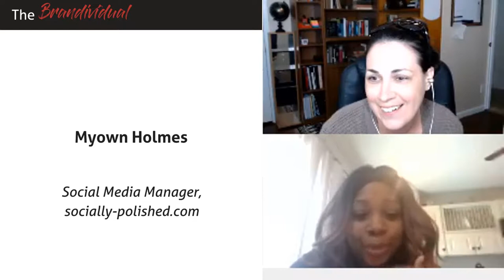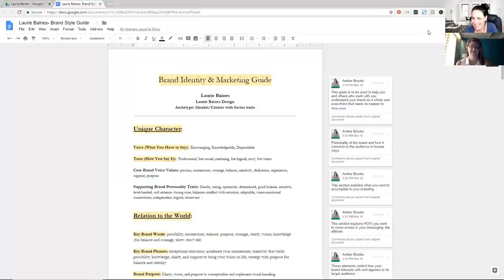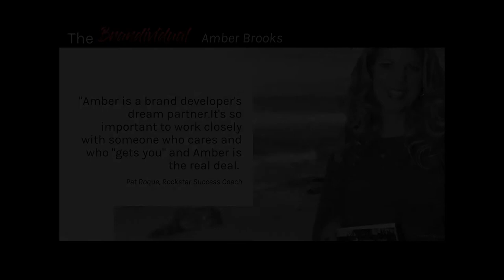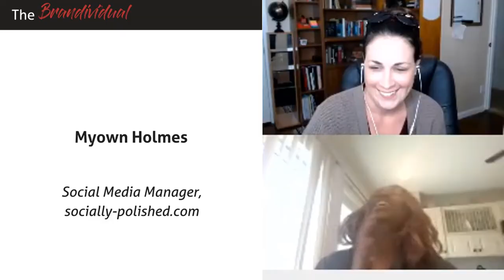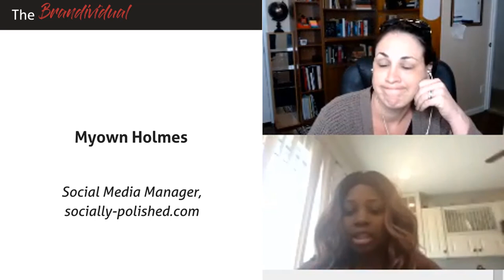Brandividuation and Case Studies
The New Way to Build a Bigger, Bolder, More Authentic Brand that Lets You Truly Tap Into Your Potential and Make a Bigger Impact

You want to make a difference in people's lifes- to be a catalyst for transformation... but, what about your own transformation?

Are you really letting yourself build the brand you were meant to have? To serve in the way you were meant to? To connect with those who really need you?

Because it takes more than pretty things to build a brand. It takes meaningful, honest, incredible identity building.

You have to get in front of the people who need you and show them you are the right one to take them through that transformation.

But, if you're not in front of them or don't have a brand that really reflects your true core gifts and character, they won't know...

It's time to bring together your personality and their identity to position you to the right people. The ones who need you.

Stop focusing on the little pieces that the gurus tell you you have to do.

Get back to your center and bring it together with your dream clients' centers.

Hear about what this can do for you and what it's done for SO many others like you.

Find out more about exactly what Brandividuation is at amberbrooks.co.